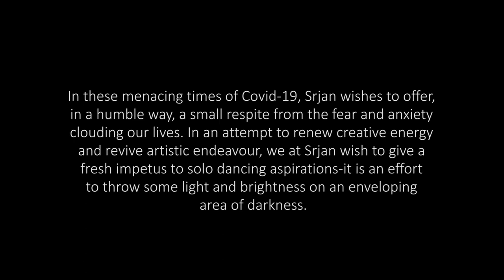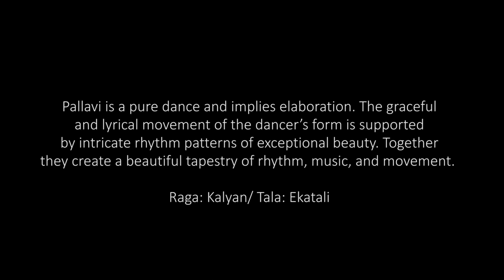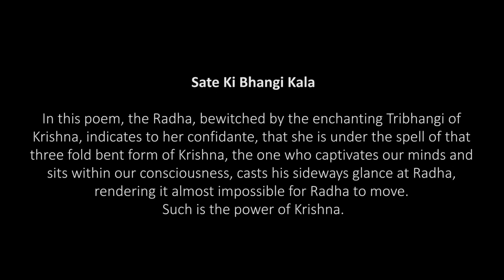284 Episode Anuvartanam (In tune with the times)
Anuvartanam

By Tejaswini Sahoo

Copyright reserved ©Sṛjan (Guru Kelucharan Mohapatra Odissi Nrityabasa)